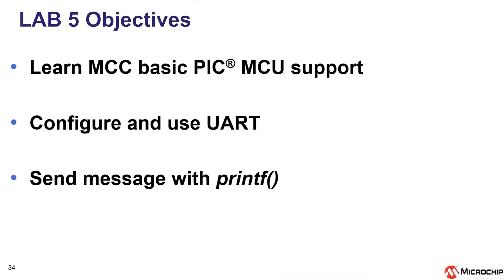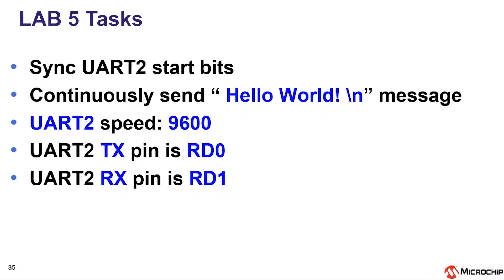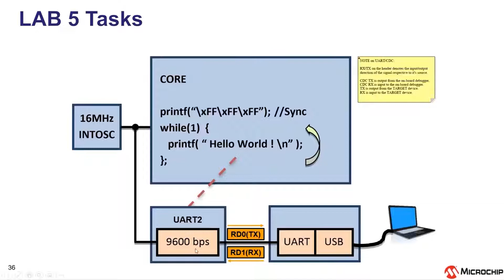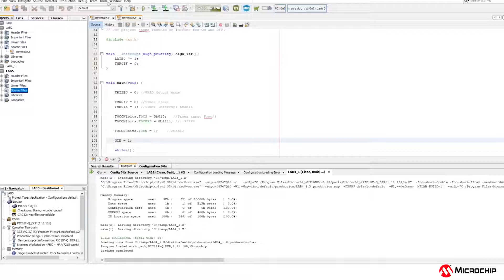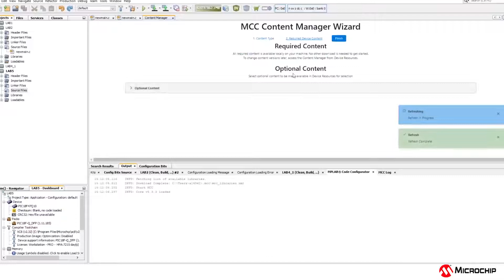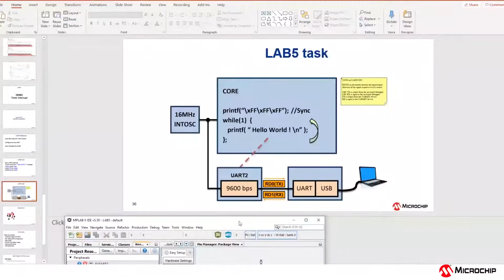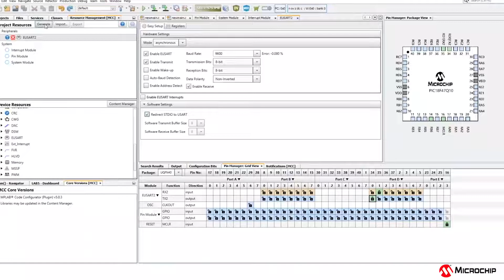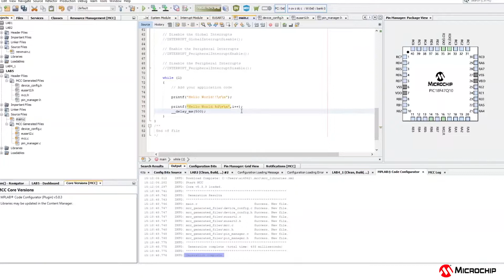처음 시작하는 PIC® 마이크로컨트롤러 Part 5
이 강의에서는 Microchip의 8비트 MCU(PIC18F47Q10)을 이용하여 PIC 마이크로컨트롤러를 처음부터 다루는 방법에 대해 알아봅니다. MPLAB X IDE 개발환경에서 PIC18 MCU의 기본적인 I/O 포트, 타이머, 인터럽트, UART와 같은 주변장치에 대한 활용방법도 함께 진행됩니다.